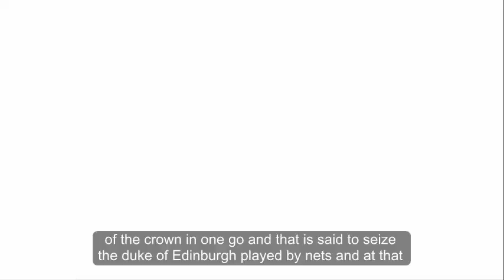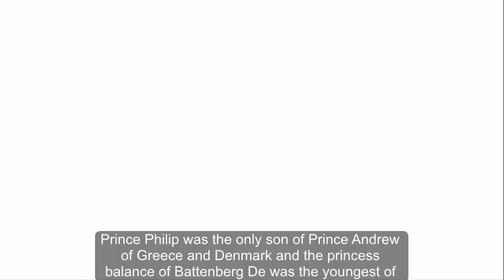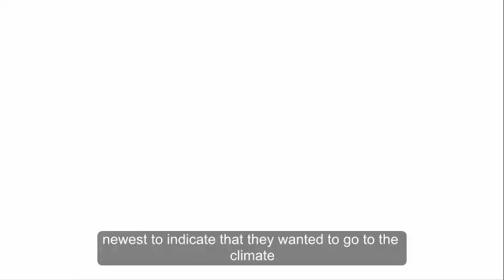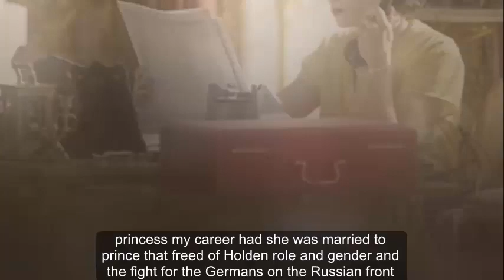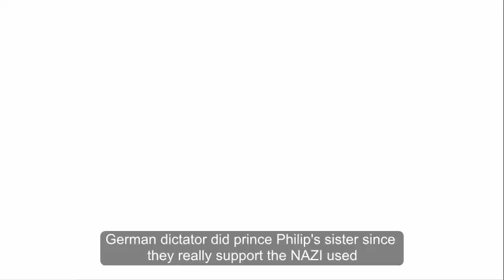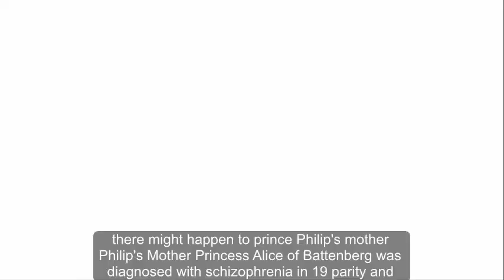The Crown season 2: Did Prince Philip’s sister Cecilie support the N*zis?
THE CROWN season 2 made its highly-anticipated return today on Netflix as it put Prince Philip’s childhood under the spotlight. But did his sister Cecilie sympathise with the N*zis? Did his other sisters support the N*zis?

Netflix dropped the entire second season of The Crown in one go and episode two sees the Duke of Edinburgh (played by Matt Smith) let his vanity get the better of him as he’s quizzed about his traumatic childhood by a journalist.

Prince Philip’s sister-in-law Princess Margaret (Vanessa Kirby) also makes reference to his siblings, scathingly telling the Queen (Claire Foy): “Don’t Philip’s Nazi sisters come back to haunt him? Or his lunatic mother? Or his womanising, bankrupt father.”

On top of that, episode nine looks at Prince Philip and his son Prince Charles’ childhoods in parallel.

The Crown depicts the Duke of Edinburgh’s family living in Nazi Germany in the Thirties and being good friends with the upper echelons of the party.

Prince Philip was the only son of Prince Andrew of Greece and Denmark and Princess Alice of Battenberg.

He was the youngest of five children and had four older sisters: Margarita, Theodora, Cecilie and Sophie.

Although he was born in Greece, the family had to flee in the Twenties after a military government took over the country and the monarchy were ousted.

Philip was just a baby when he left his country of birth, going on to live in Paris.

By the early Thirties his four sisters had all married German noblemen and relocated to Germany with Philip attending the Schule Schloss Salem in Germany in 1933.

While he was at the school the Hitler Young Movement is said to have promoted their propaganda and students would use the salute.

According to History Answers: “Philip apparently laughed at this, as the salute was the same gesture that the boys at Schloss Salem used to indicate that they wanted to go to the toilet.”

He later went to Gordonstoun School in Scotland which had been established by Salem’s founder and Jewish professor Kurt Hanh, who had relocated to Britain to avoid persecution.

Philip was part of the House of Schleswig-Holstein-Sonderburg-Glücksburg or the House of Glücksburg for short, which was the Dano-German branch of a royal dynasty.

His German links are said to have been held against him when he married Queen Elizabeth II.

In 2006, the prince broke his silence about his family's links to the Nazis as part of an interview for the book Royals and the Reich.

He explained that his family found Hitler's early attempts to restore Germany to its former post-war glory "attractive".

"There was a sense of hope after the depressing chaos of the Weimar Republic. I can understand people latching on to something or somebody who appeared to be appealing to their patriotism and trying to get things going. You can understand how attractive it," he said.

However, he went on to say he was never "conscious of anybody in the family actually expressing anti-Semitic views".

Here is everything you need to know about Prince Philip’s sisters and their links to the Nazi party.

Who were Prince Philip’s sisters?

Princess Theodora

Princess Theodora married Berthold, Margrave of Baden in 1931 and they had three children.

It was Theodora who introduced Prince Philip to his mentor and head of Gordonstoun Hanh via her husband, whose father had been the last chancellor of Imperial German. Teacher Hanh had been his personal secretary.

Out of her sisters, there is less information to suggest her involvement with the Nazis during the Second World

but given her sisters' links she may have moved in the same circles as high-ranking party officials.

Princess Margarita

She was married to Prince Gottfried of Hohenlohe-Langenburg, who fought for the Germans on the Russian front.

However, he later turned against Hitler and was implicated - along with a number of other German aristocrats - of a 1944 plot to assassinate the Fuhrer.

The implication led Prince Gottfried to be subsequently dismissed from the army.

Princess Sophie

In an interview with the duke’s nephew Prince Rainer von Hessen in the documentary Prince Philip: The Plot to Make a King, the royal talks about his mother Princess Sophie and her admiration for Adolf Hitler from her unpublished memoirs.

Her memoirs also detail a private lunch with the dictator and talk about Hitler in a positive light, describing him to be a “charming and modest man”.

Princess Sophie’s husband Prince Christoph of Hesse was an SS colonel and the director of the Ministry of Air Forces, Commander of the Air Reserves and the head of the secret intelligence service responsible on spying on enemies of the Nazis.

He was killed during the  in an aeroplane accident.

There have also been photos of Sophie sitting opposite Hitler at the wedding of Luftwaffe commander Hermann Goering and his new wife Emmy.

In fact, Sophie and her hus